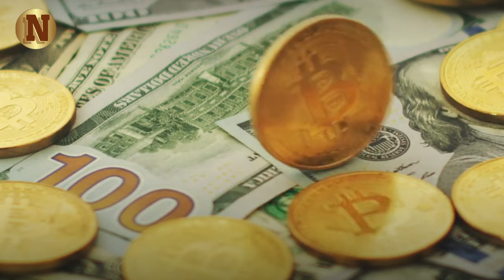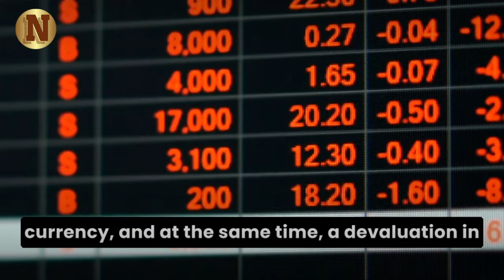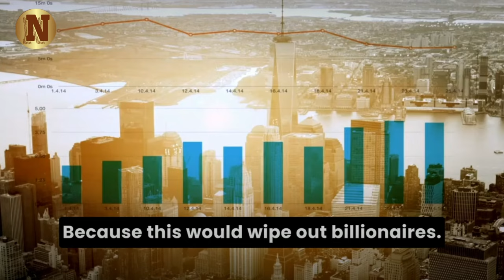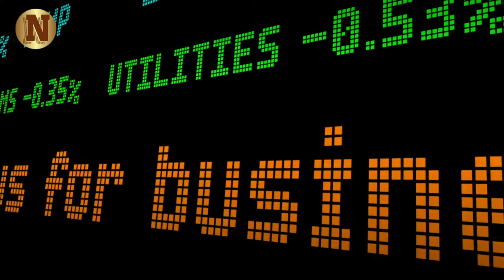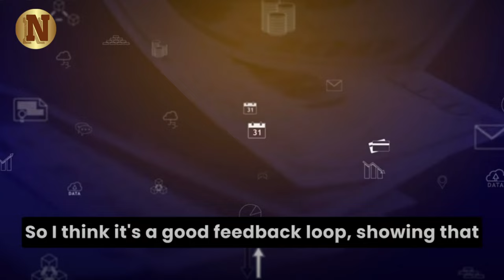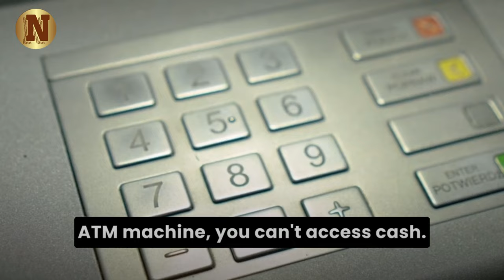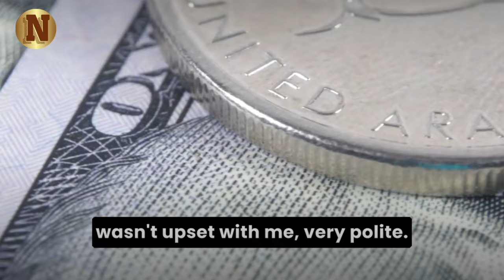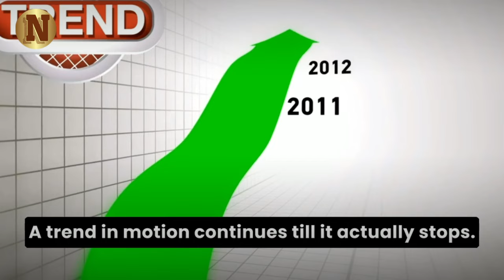David Morgan’s Scary Warning to SILVER Stackers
In this groundbreaking interview, David Morgan dives deep into the intricate web of our financial system, unraveling the hidden truths that have eluded the masses for far too long. The veteran economic analyst paints a vivid picture of the looming hyperinflation that has silently crept into our lives over the decades, leaving us oblivious to its profound impact.

▶FAIR-USE COPYRIGHT :
1)This video has no negative impact on the original works (It would actually be positive for them)
 2)This video is also used for teaching purposes.
 3)It is transformative in nature.
 4)I ONLY used bits and pieces of videos to get the point across where necessary